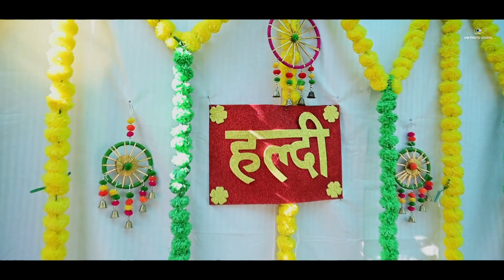Bakula | Wedding Bidai Song| Mangesh & Ankita Weds | Om Photo Studio | TDM Song Bhaurao Karhade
hello dosto aapka swagat hai mere photography and videography channel me.

THANK FOR WATCCHING. OM PHOTO STUDIO

हसू आसू एक झाले, तुळशीचे झाड ओले
तिच्या लग्नात रडे बकुळा
आठवांचा थेंब थेंब मोकळा

दुडुदुडु पावलांचं अंगणाला रूप आलं
होती मोगऱ्याची वेल केळीचं पान झालं
पुसतो डोळे हा पोरका मळा

मायेनं रंगली गं मेंदी ही लाल झाली
काल धूळ वाटणारी माती गुलाल झाली
आला दाटून वाऱ्याचा गळा

तो माझा पाठीराखा आज मोहरून आला
पाषाणावाणी छाती तरी पाझरून गेला
कशी विसरू मी भावाचा लळा

आरसाही मुका झाला उगा इथं तिथं पाही
बापाची धावपळ रडण्यास वेळ नाही
कसा लपवीन आतल्या झळा

तुझ्याच खोप्यामंदी गं झाली पाहुणी तू
आज दूर चालली गं काळजात राहूनी तू
तुझ्या हातामधी हात सावळा

© प्रा. डॉ. विनायक पवार.

Song Credits -

Composed by - Onkarswaroop , Vaibhav Shirole
Lyrics - Dr. Vinayak Pawar
Singers - Nandesh Umap, Priyanka Barve , Onkarswaroop
Music Production,Arrangements & Programing - Shantanu Ravindra Pande
Rhythm Arrangements- Dipesh Varma
Live Rhythm played by - Dipesh Varma, Rahul Rupvate, Shikharnaad Qureshi
Strings - Neville Franco
Shehnai , Pipani & Sundri - Gajanan Salunke, Rajendra Salunke
Chorus Conducted by- Malvika Dixit
Chorus- Malvika Dixit, Rama Kulkarni, Bhagyashree Abhyankar, Poonam Godbole, Preeti Gore, Mayura Kale
Recorded by- Kittu Myakal, Vinayak Pawar @ Sound Ideaz Studio, Mumbai.
Rahul Sharma @ Studio 504,Mumbai
Assisted by - Sameer Dharap
Tushar Pandit Dawn Studio Pune.
Mixed & Mastered by Ajinkya Dhapare @ The Sonic Station, Mumbai.
Assisted by - Virat Bhushetty